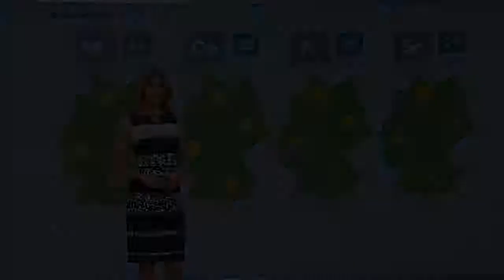Maira Rothe 17 04 2018